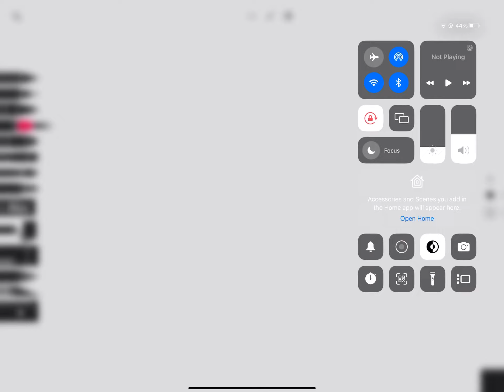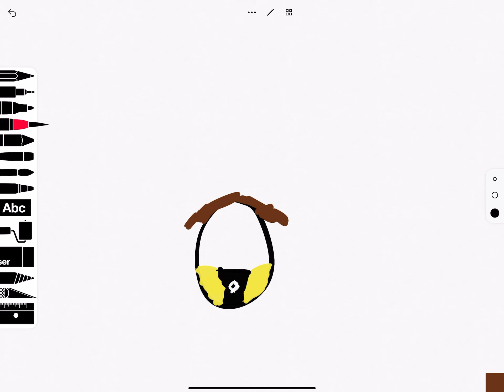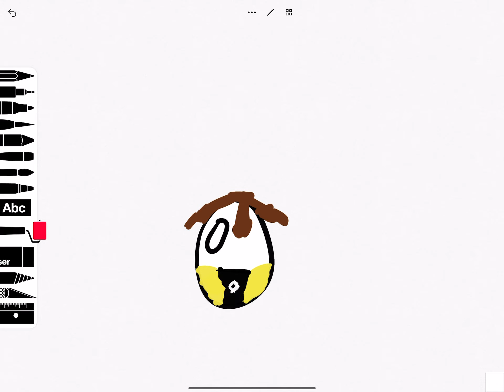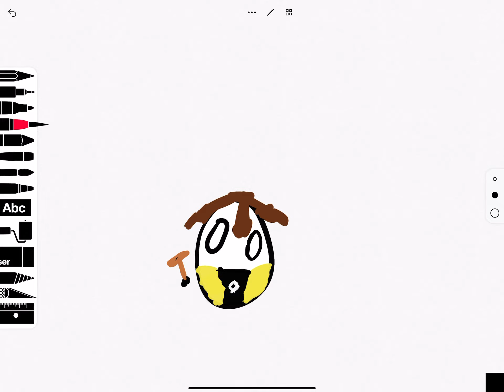So I made my roblox avatar a countryball (WEIRD IDEA)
Ok guys this was a weird idea I made
But it ended up looking nice